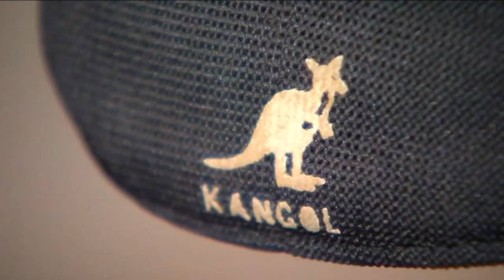New exhibit at The Museum at FIT celebrates hip hop fashion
This year, hip hop is celebrating 50 years! The Museum at FIT is celebrating the fashion of hip hop. Darla Miles has the story.